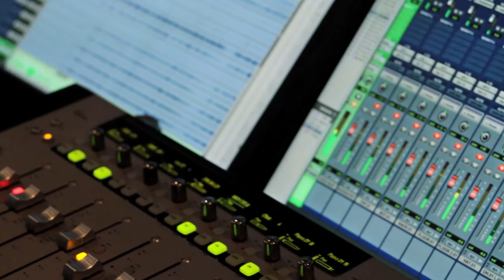Stephanie Ault--"As Promised" FROM THE FACTORY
Official music video for the single "As Promised". We shot this on the first day of recording for the album "From the Factory" in Brooklyn, NY. Tell me what you think.

Filmed by Ian Soroka. Leo Sidran on drums, Mike Block on cello, Michael Thurber on bass and Stephanie Ault on vocals and piano.